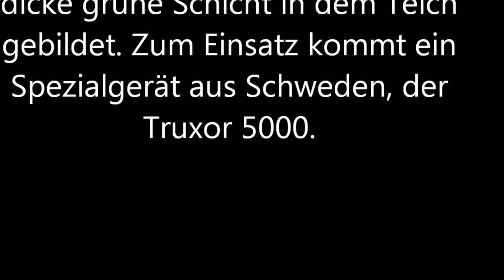Reinigung des Wasserbeckens der Fontäne auf der Ziegelwiese in Halle (Saale)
Algenbefall: Stadt reinigt Fontäne-Teich ab Montag

Der Fontäneteich auf der halleschen Ziegelwiese präsentiert sich derzeit in einem unansehnlichen Zustand. Ein Großteil der Wasserfläche ist von Algein überwuchert.

Doch Besserung ist in Sicht. Das Wasserbecken der Fontäne wird ab Montag gereinigt. Nach Angaben der Stadtverwaltung kommt eine Spezialfirma zum Einsatz. Deren Arbeiten werden voraussichtlich zwei Tage dauern. Ziel sei es, den Algenbewuchs im Becken schonend zu entfernen.

Reinigung der Fontäne hat begonnen

Am Montagmorgen hat die Reinigung des Teichs der Fontäne auf der Ziegelwiese in Halle (Saale) begonnen.

Eine Spezialfirma aus Könnern befreit das Gewässer von Algen. In den vergangenen Wochen hatte sich eine dicke grüne Schicht in dem Teich gebildet. Zum Einsatz kommt ein Spezialgerät aus Schweden, der Truxor 5000. „Wir haben das Fahrzeug seit 2009 im Einsatz“, so Joachim Beiler, Geschäftsführer der Firma Vebiro. Das Fahrzeug bestehe komplett aus Aluminium und wiege nur 1,5 Tonnen, deshalb sei es für solche Arbeiten ideal.

Etwa zwei Tage werden die Arbeiten dauern.

„Anti-Algen-Panzer“ muss angepasst werden: Arbeiten an der Fontäne gehen Montag weiter

Die Arbeiten zur Reinigung des Wasserbeckens der Fontäne auf der Ziegelwiese in Halle (Saale) mussten unterbrochen werden. Grund sind technische Anpassungen an der amphibischen Arbeitsmaschine, dem Truxor 5000.

Die Arbeiten werden laut Stadt am Montag, dem 29. Juni 2015, fortgesetzt und sollen bis zum Mittwoch, dem 1. Juli 2015, abgeschlossen sein. Seit Montag wurden bereits rund zehn Tonnen Algen aus dem Becken befördert. Eine Firma aus dem Salzlandkreis erledigt die Reinigung.